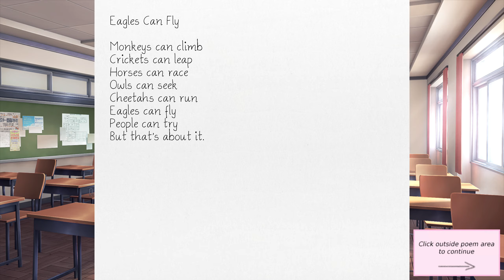Spending Time With Natsuki!!!!(Part 1)(Natsuki Route)(DDLC Project N MOD)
Similar to the base game, Sayori convinces MC to join the Literature Club. Route-based. In each route, MC falls in love with one of the club members, and discovers issues that they have. Good and bad ending, with a bonus chapter included.